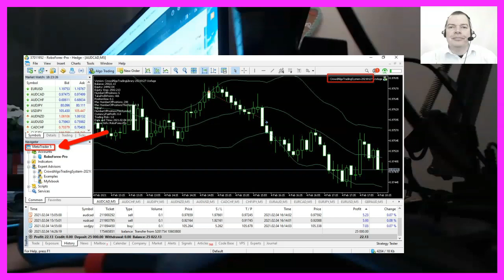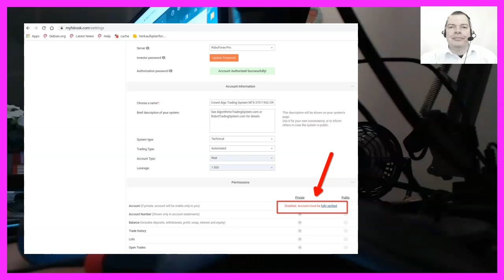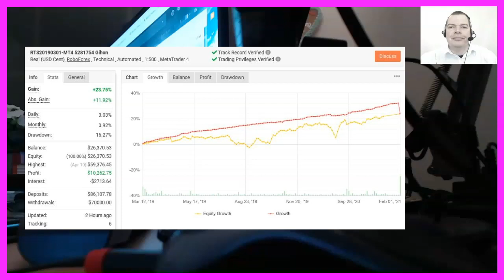CROWD ALGO TRADING SYSTEM - 20210204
Hi, I have released a new automated MQL4 Crowd Algo Trading System on January the 1st 2021.

And in February I released the MQL5 version for Metatrader5.

This is a live experiment to show you what is working and why it is working.

And I would like you to do it with me!

Today is February the 4th and it is a Thursday.

I need to admit that I was very exhausted for the last few days.

But as I told you, I wanted to continue this experiment and release an MQL5 version in February.

So if you have not seen any former videos of this series, because you are a Metatrader5 user, here is a little wrap up of what we did in January 2021.

The so-called Crowd Algo Trading System started on the 1st of January and 35 days later we are at about 8 and a half percent gross profit - and the system has been cashflow positive all the time.

In January I posted daily updates about the system and because so many people wanted to contact me, I was far behind my usual support response time which is 24 hours for Premium Course Members.

Therefore I decided to go on with the MQL5 part in a more relaxed way.

I will post updates about the current statistics from time to time, but I can’t promise to do it every day.

So, from now on there is also an MQL5 version for the Crowd Algo Trading System and I already have some problems on the very first day to make the statistics public on My Fx book.com.

I have noticed that before, they made some updates and it is no problem to verify and publish new MQL4 accounts, but for Metatrader5 the same process doesn’t work anymore.

So I either need to find the cause, or use FX Blue to keep you updated with the statistics.

It also seems that a few of my other accounts are no longer verified properly, but if you watch some of the videos from January, you will see that they were verified then.

But that is what we call reality. It is always solving one problem at a time.

Maybe the verification might work tomorrow, I don’t know.

Oh, and I have also splitted the former Gihon account to fund the new MQL5 version.

If you have not seen the other videos, the Gihon version was the one that made a solid 20 percent gross profit during the Corona crisis in 2020 when some other systems went into a solid drawdown.

I have now also released a new version of that system.

So if you are interested to follow the progress, there will be two new systems available to monitor for you - once I can get the crappy verification process to work.

If you want to join this journey and benefit from the findings to improve your own results, just keep watching this automated content!

So what do you think? would you rather prefer to use the MQL4 or the MQL5 version of the Crowd Algo Trading System? Let me know.

Thank you for your attention and best regards from now warmer and sunny Germany,

Raimund Bauer